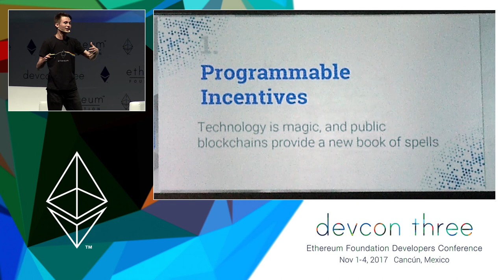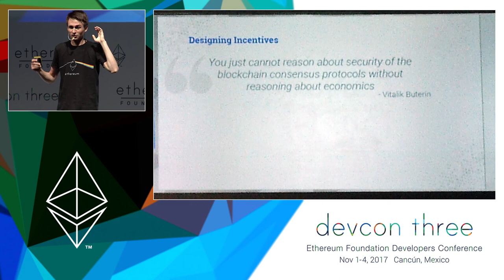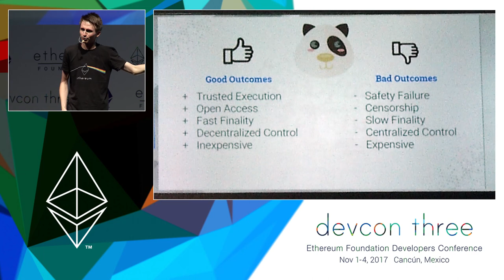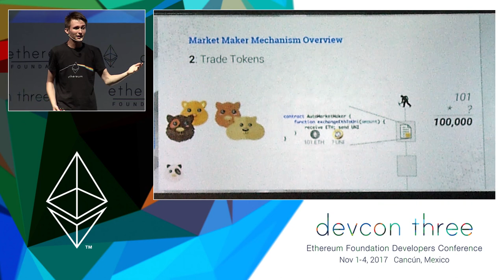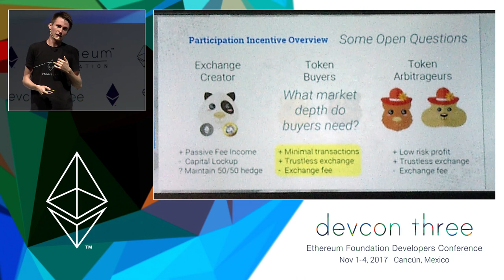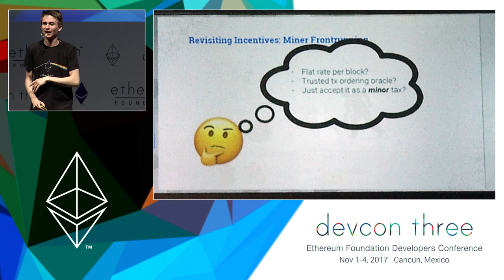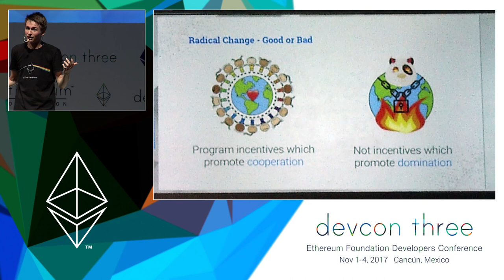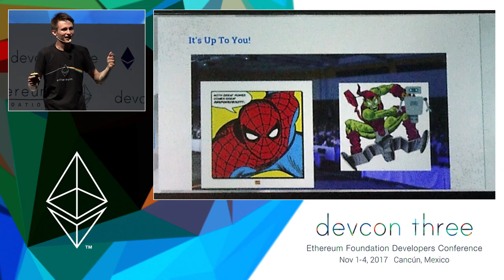Programmable Incentives: Intro to Cryptoeconomics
Karl Floersch presents their talk titled, "Programmable Incentives: Intro to Cryptoeconomics"

Speaker(s): Karl Floersch
Skill level: Advanced
Track: Economics